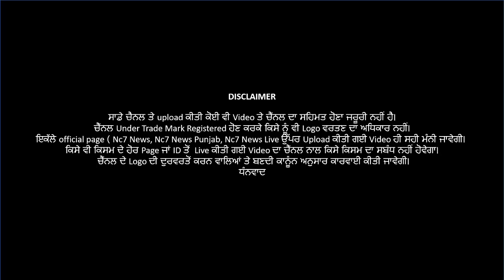ਪਿਉ ਨੇ ਹੀ ਕਰਤਾ ਅਹਿਜਾ ਕਾਰਾ ਤੁਸੀ ਦੇਖ ਰਹਿ ਜਾਉਗੇ ਹੈਰਾਨ || Punjabi Khabra || 5 January 2021